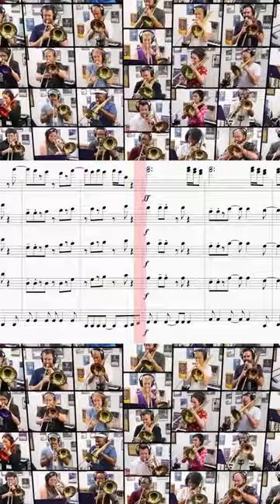Craziest measure of music I've ever written.